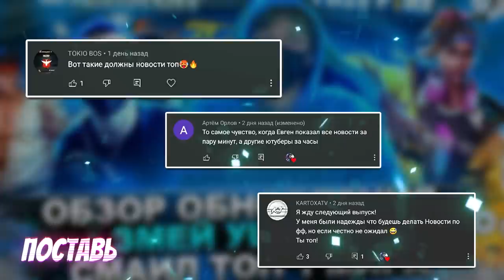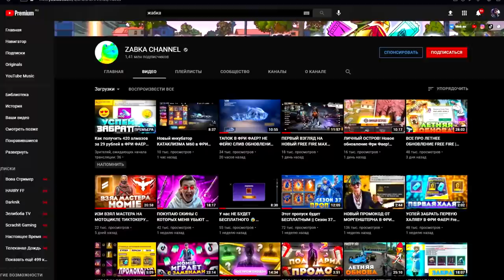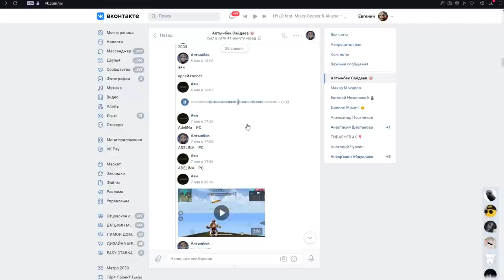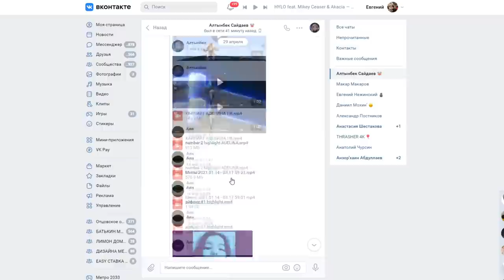МАДИНА ВЕРНУЛАСЬ 😱 МЕНЯ КИНУЛ ЮТУБЕР КАЗАХ 😢 ЖАБКА УХОДИТ ИЗ ФРИ ФАЕР 😈 НОВОСТИ FREE FIRE NEWS #02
Я решил делать НОВОСТИ FREE FIRE для вас каждую неделю! Отныне новые выпуски NEWS будут выходить каждое воскресенье. В них мы будем разбирать все самое интересное в игре ФРИ ФАЕР за прошедшую неделю!

Добро пожаловать на новый выпуск! Сегодня поговорим о то, что МАДИНА ВЕРНУЛАСЬ. Расскажу как МЕНЯ КИНУЛ ЮТУБЕР КАЗАХ. Поговорим о хайпе ZMEY и о возможном уходе Жабки! Почему ЖАБКА УХОДИТ ИЗ ФРИ ФАЕР. Отвечаю на вопрос КОГДА сольют ШТАНЫ АНГЕЛА! Так же посмотрим на новые новости с событием RAMPAGE NEW DAWN и увидим ВСЕ СЛИВЫ вещей из коллаборации со STREET FIGHTER. Это и многое другое в новом выпуске FREE FIRE NEWS.

ТАЙМКОДЫ:

01:33 - Новый хайпажор в FREE FIRE
03:05 - Специальная рубрика "ЛЯГУШОНОК ZABKA"
04:03 - Когда сольют ШТАНЫ АНГЕЛА?
05:30 - Новые летние пропуски в FREE FIRE
06:22 - Обзор события RAMPAGE NEW DAWN
06:59 - Обзор ВСЕГО, что будет в коллаборации со STREET FIGHTER
07:27 - Возможные коллаборации FREE FIRE с другими играми (хотелки)
08:43 - Новый инкубатор в ФРИ ФАЕР
09:09 - Новое оружие в free fire - ТАПОЧЕК :DDd
09:43 - Обзор всех слитых за неделю вещей (сеты, скины, эмоции)
10:18 - МЕНЯ КИНУЛ ЮТУБЕР КАЗАХ и МАДИНА ВЕРНУЛАСЬ

Теги для Богов и оптимизации: МАДИНА MADINA FF ВЕРНУЛАСЬ МЕНЯ КИНУЛ ЮТУБЕР КАЗАХ ЖАБКА ZABKA CHANNEL УХОДИТ ИЗ ФРИ ФАЕР НОВОСТИ FREE FIRE NEWS СЛИВ #02 МАДИНА ВЕРНУЛАСЬ, мадина фф, madina ff, madina, ЮТУБЕР КАЗАХ, казах фри фаер, фри фаер, free fire, garena free fire, фри фаер новости, слив обновлений, обновление фри фаер, фри фаер слив, слив, free fire news, ЖАБКА УХОДИТ ИЗ ФРИ ФАЕР, ЖАБКА ФРИ ФАЕР, ЖАБКА, новости жабка, zabka free fire, zabka ff, zabka, zabka channel, НОВОСТИ FREE FIRE, отец евген